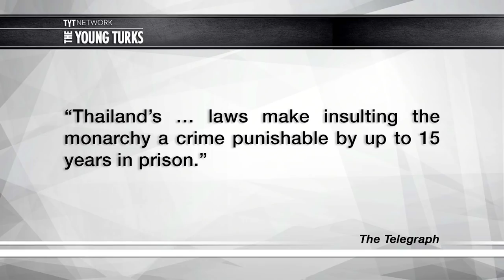Crop Top Wearing King Of Thailand Vs. Facebook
The King of Thailand went on a shopping trip in a crop top, someone posted it to Facebook and the King was NOT happy. Cenk Uygur and Ana Kasparian, the hosts of The Young Turks, discuss monarchies.

"Thai authorities are demanding that Facebook remove embarrassing footage of their king in a shopping centre, wearing a crop top and sporting fake tattoos, in a test of the country’s strict censorship laws.

The video of King Maha Vajiralongkorn, 64, strolling around a shopping centre with a woman was reportedly filmed in Munich in July 2016, and was widely shared on the social network.

Takorn Tantasith, secretary-general of the National Broadcasting and Telecommunications Commission (NBTC), announced on Thursday that the authorities would sue.

The legal action would first be against Facebook Thailand and its partners, he said, according to The Bangkok Post.”*